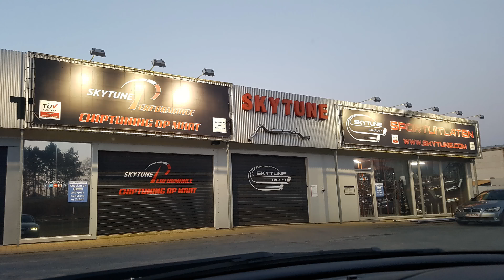skytune bmw 630i exhaust sound + install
kort filmpje over mijn nieuwe uitlaat op maat gemaakt voor mijn
bmw e63 installatie + test